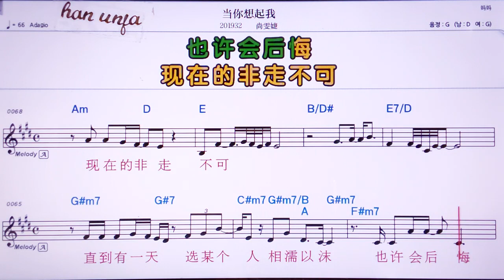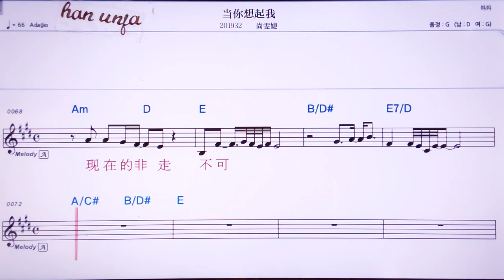💖땅니샹치워/쌍원지에 👍MR,노래방, 악보, 코드,Karaoke With Sheet Music